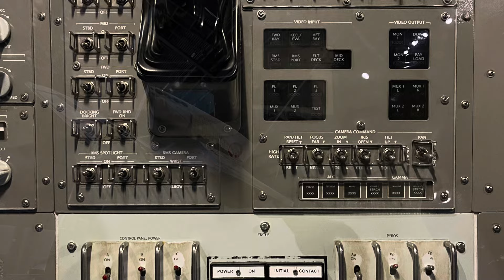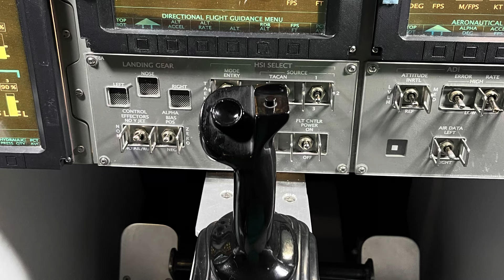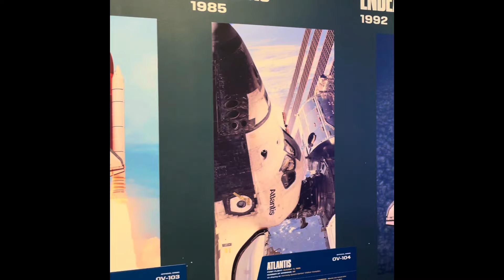Atlantis Space shuttle On displays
I took every possible angle of the Space Shuttle Atlantis on display at Kennedy Space center! Some are very close up for great detail. Some shots are further away to show its size!

If you ever have a chance to see this , GO!! It is an amazing experience! I promise you will not be disappointed!